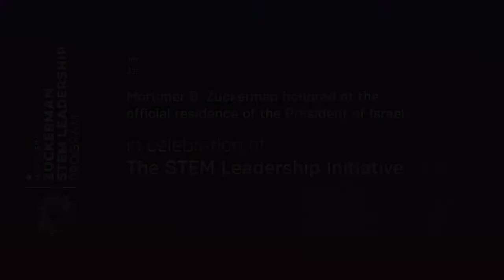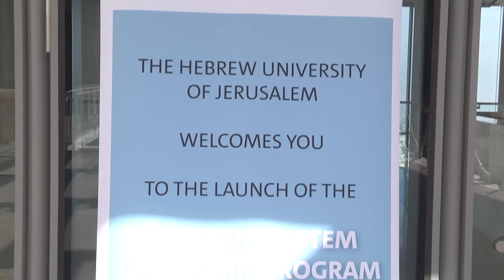Mortimer B. Zuckerman - STEM Leadership Initiative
Mortimer B. Zuckerman honored at the official residence of the President of Israel in celebration of the STEM Leadership Initiative (January 16, 2017).